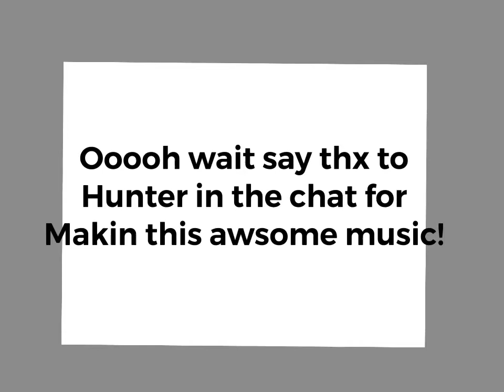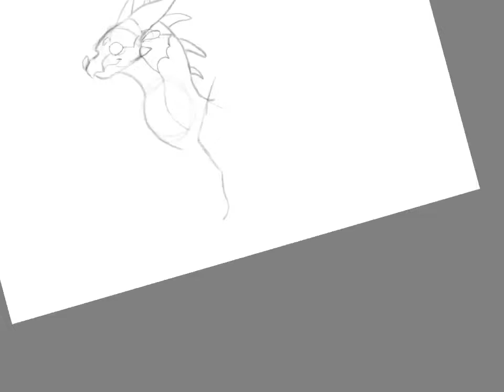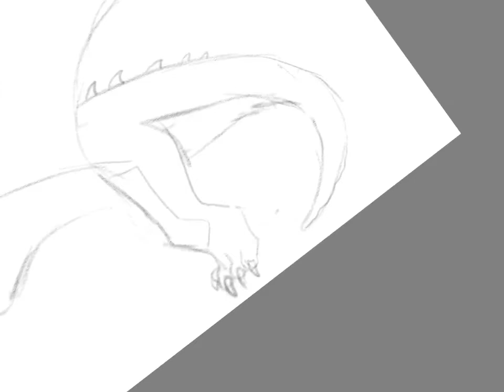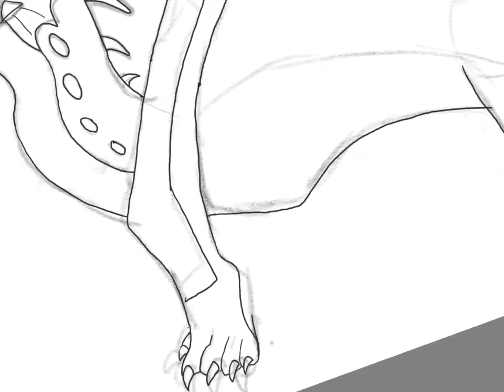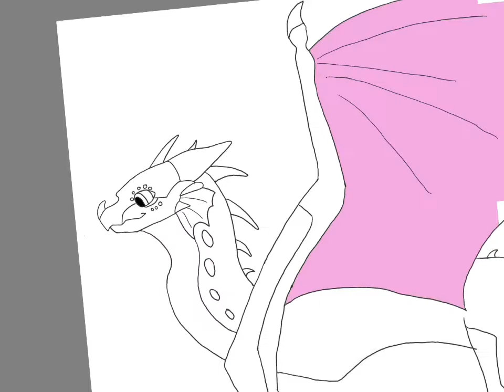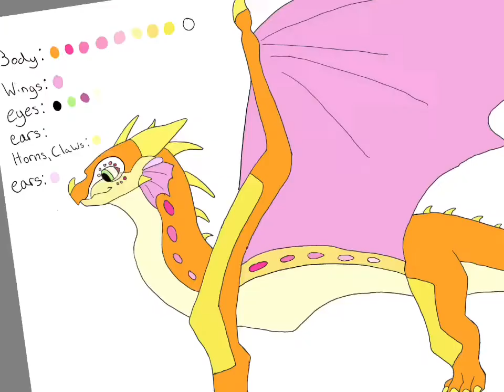Drawing Mango!!!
Eeeeee I will post this reference sheet in me discord